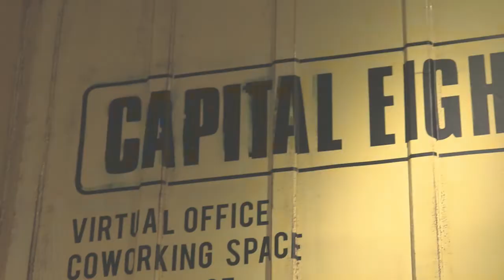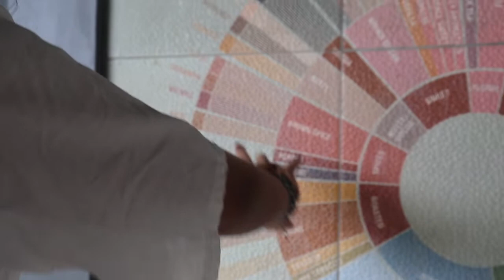ULIN ULIN COFFEE PARK - PICK A CARD READING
PROGRAM PICK A CARD READING
TAYANG SETIAP HARI SENIN JAM 13.00 WIB

Madam Arra Motivator Fortune Teller, we can give you wayout for your porblem with unique formula.